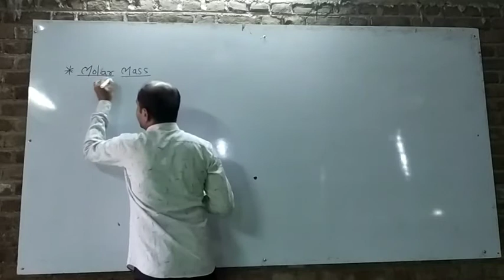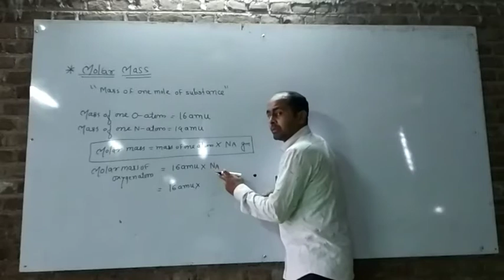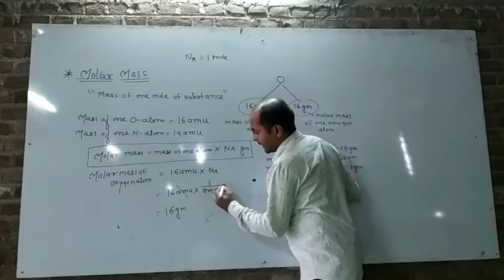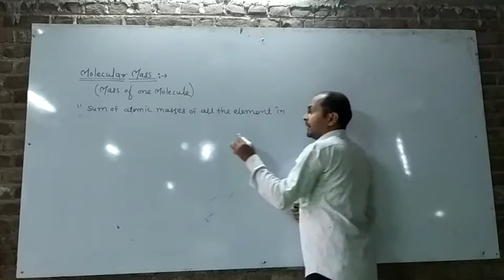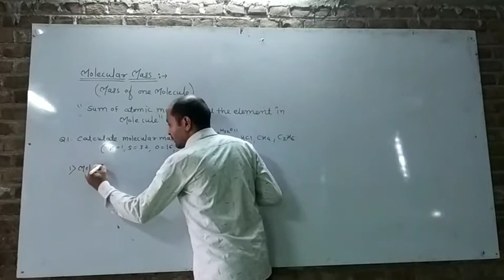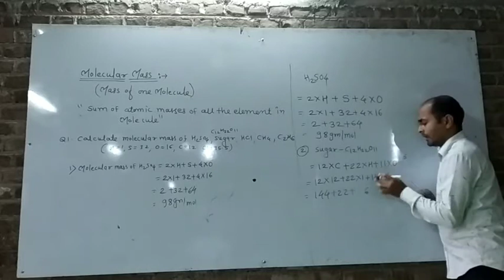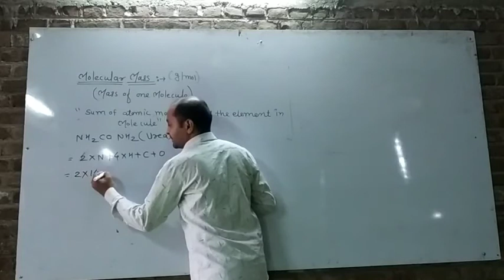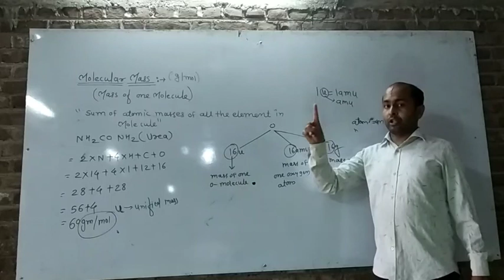Some basic concept of chemistry 6